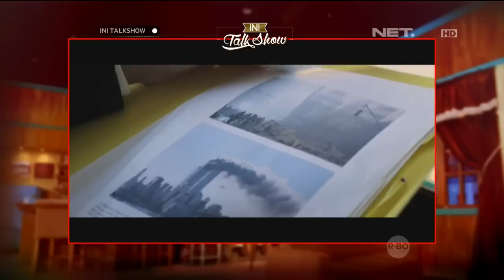Ini Talk Show 10 Desember 2015 - Isyana Sarasvati, Abimana Aryasatya, Acha Septriasa, Part 3